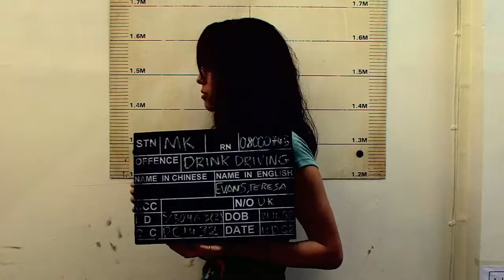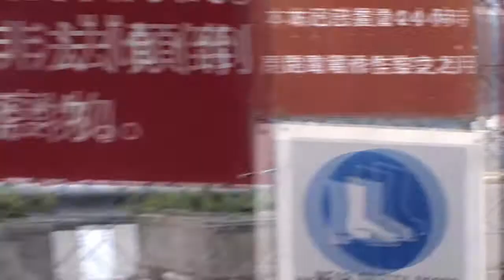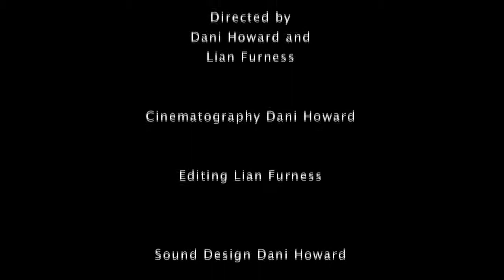Christie [HD] Dani Howard & Lian Furness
A short film made for IB Film Studies year 12 South Island School Hong Kong

Directed by Dani Howard and Lian Furness
Cinematography by Dani Howard
Editing By Lian Furness
Sound Design by Dani Howard
Scriptwriting by Lian Furness

Christie- Carmel Huber
Teresa- Maya Evans
Luca- Gad Nuñez
Policeman- Mike Howard

Deli Lamma Restaurant and Bar

Mong Kok Polic Station